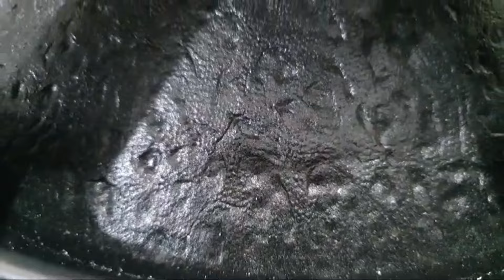M অডিও ১৮"-৬" ভয়েস কয়েল স্পিকার || শাপলা সাউন্ড || Sound System Video